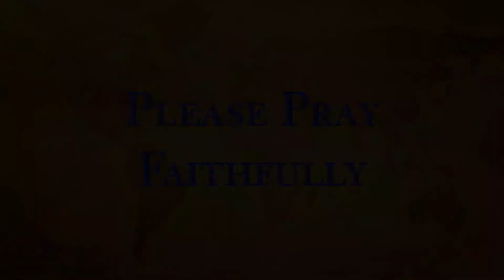Dec 2, 20 Wed - Jesus And The Pharisees by Dr Barry Rumsey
Decenber 2, 2020 Wed     Luke 7:36-50; 11:37-54; 18:9-13